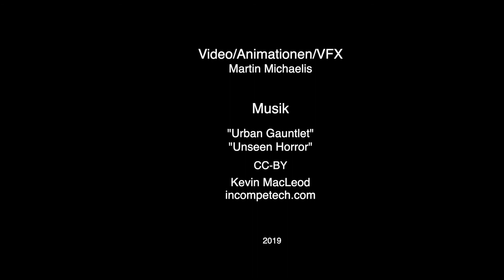Projekte und Basteleien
Ein kleiner Zusammenschnitt mit Inhalten div. Projekte aus den Bereichen Animation (2D/3D), VFX, Motion Graphics und Virtual Sets